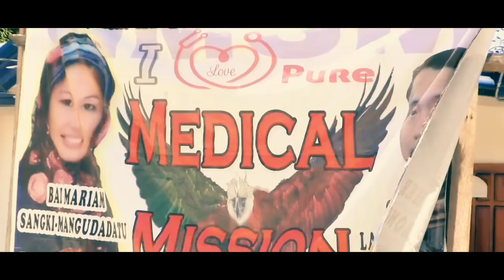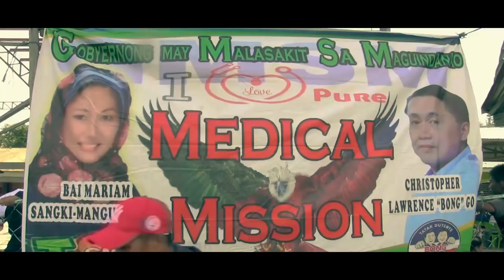Rapzutra - Bai Mariam Mangudadatu (Official Music Video)